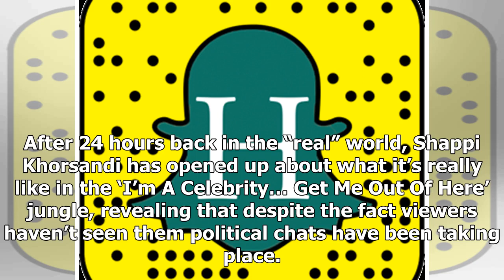TOP NEWS - Shappi khorsandi political disclosure im a celebrity bosses chose not to broadcast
TOP NEWS HEADLINES DAILY - TOP NEWS - Shappi khorsandi political disclosure im a celebrity bosses chose not to broadcast

After 24 hours back in the “real” world, Shappi Khorsandi has opened up about what it’s really like in the ‘I’m A Celebrity… Get Me Out Of Here’ jungle, revealing that despite the fact viewers haven’t seen them political chats have been taking place. So far this series, ITV have broadcast very little in the way of conversations about politics but Shappi has now claimed that there were a few notable scenes not shown by bosses. ITVREXShutterstock Shappi Khorsandi  ITVREXShutterstock The Im A Celeb...